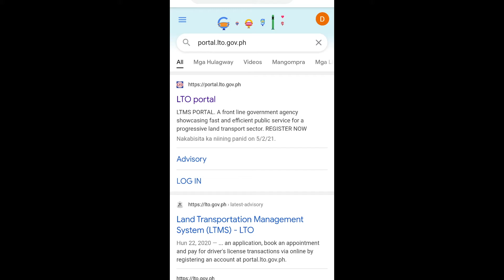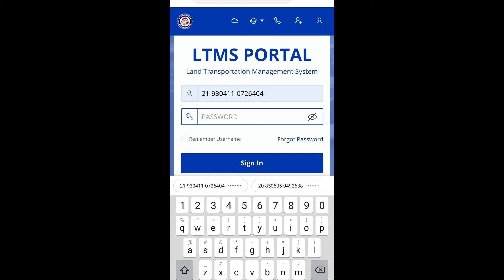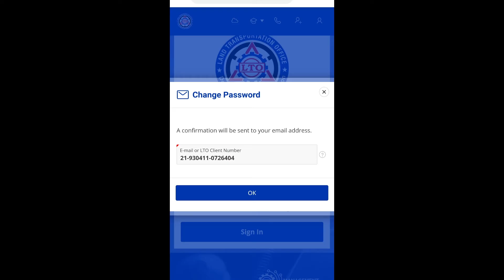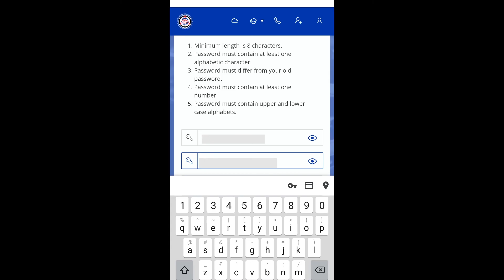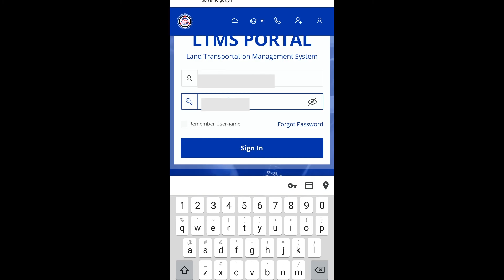PAANO MARECOVER ANG LTMS PORTAL PASSWORD?| 2021/2022 UPDATED| STEP BY STEP! Using Android phone 📱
"WARNING: In response to the new Facebook & Youtube guidelines I hereby declare that my copyright is attached to all of my personal details which include status update, illustrations, comics, paintings, professional photos and videos, etc. (as a result of the Berner Convention).

I do not give consent who ever uses my videos and photos without permission. Thank you!